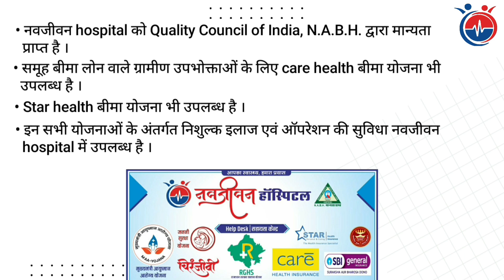स्वर्गीय लार्ड जी के नून साहब की 9वीं पुण्यतिथि मनायी